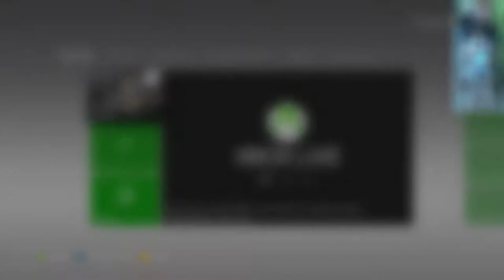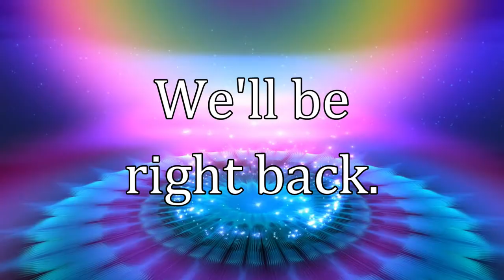Five-Year-Old & Father Play Dark Souls (2p1c) — Part 20 (Centipede Demon)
Before we go and fight the Centipede Demon, we have to rescue our good friend Seigmeyer of Catarina. He's stuck in the Blighttown swamp, having gone in the wrong direction and getting stuck on one of the peninsulas around the settlement. To help him, we need to deliver some purple moss clumps, which he can use to traverse to Lost Izalith for the last part of his questline, at least given that we forgot to tell Seiglinde that we had seen him.

As for Centipede Demon itself, I had the biggest brainfart about how to fight it. Instead of doing anything smart, like rolling the attack and trying to whack its… arm, I stood there and got hit while having a drink of estus. Funnily enough, that might be how my five-year-old Evangeline, aka T1StoneforgeMystic, would attempt the fight herself. Subsequent runs show that I eventually remembered how to combat it, though the delay between my request and her press makes slicing its… arm nearly impossible due to that built-in, half-second or more of lag between us most of the time.